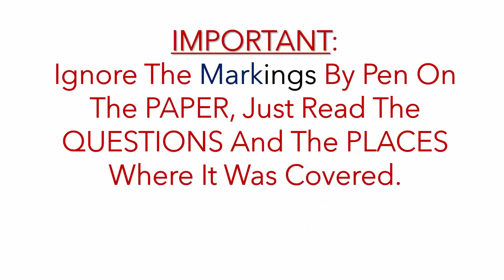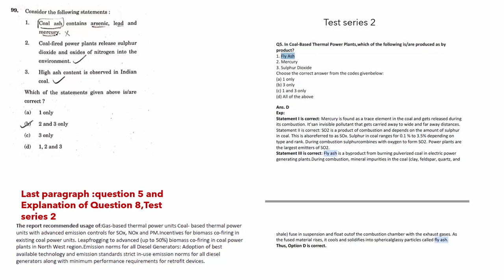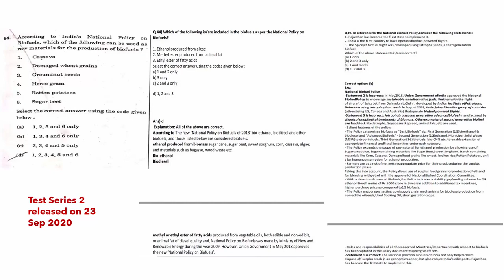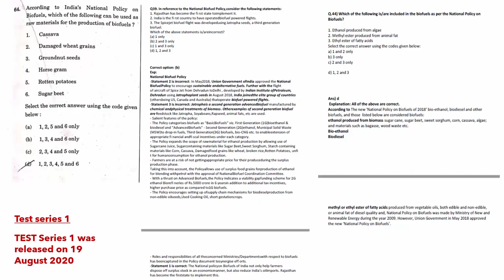UPSC Prelims 2020 Analysis of UPSC PT 2020 in 5 minutes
UPSC Prelims 2020: lets take an analysis how at different areas - Zoom Sessions ,Articles , Notes, YouTube videos we performed. Please note this is not the final analysis, there were many questions that we touched upon at different places.